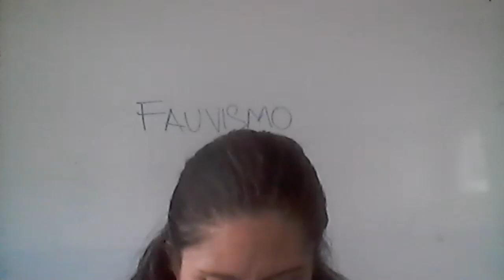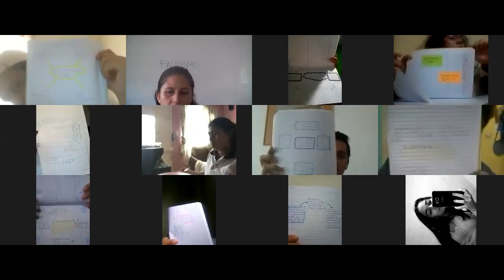Anàlisis de la lectura quinto bachillerato 03/07/2020